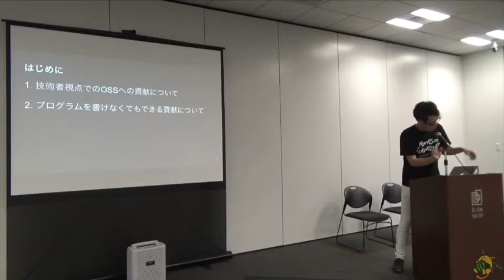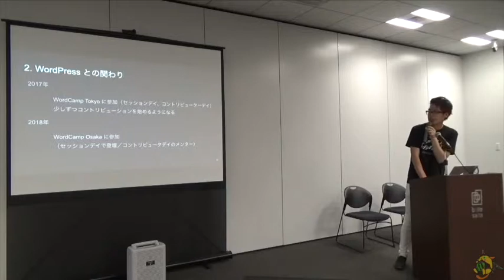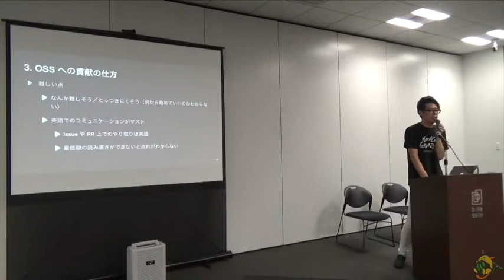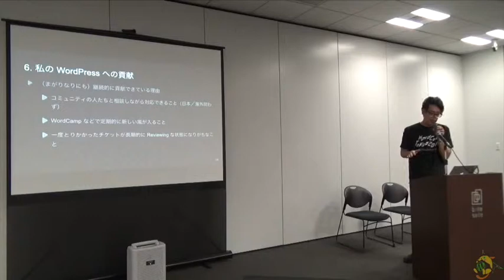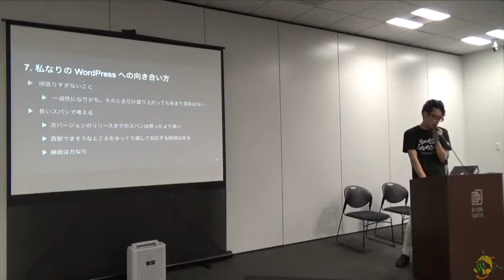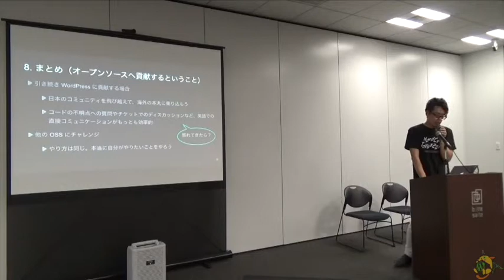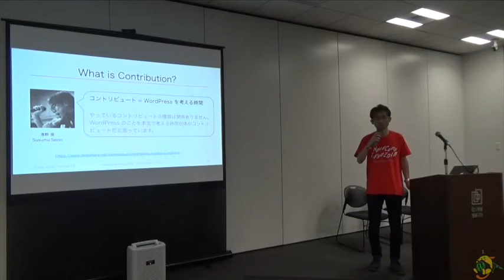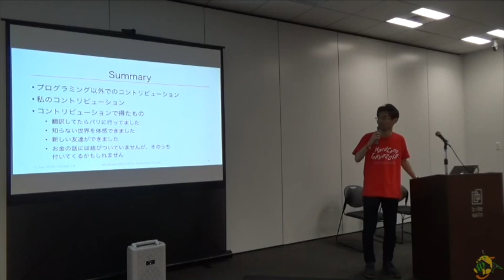Ryo Tsugawa, Akira Tachibana: オープンソースへ貢献するということ 〜外部から...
The meaning of Contribution.
WordPress へのコントリビューション (貢献、参加) やコミュニティとの関わり合いには様々な形態があります。
このセッションの前半では、津川が技術者視点での OSS への貢献についてお話します。
現役のプログラマが一技術者として OSS に貢献することになったきっかけや、 WordPress を選んだ理由、 WordPress への向き合い方など実体験を元に紹介します。
セッションの後半では、立花がプログラムを書かない、ドキュメントの執筆や日本語への翻訳によるコントリビューションについて説明します。
3年前、リアルでもネットでも誰一人知らない状態から始めた WordPress の翻訳活動から、WordCamp EU に参加するに至るまでの経緯を紹介します。